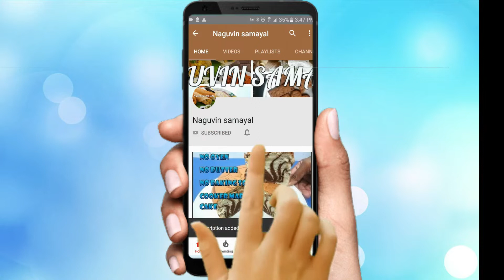Homemade Peanut Butter In 1 Minute|பீனட் பட்டர்|Easy Peanut Butter|By Naguguvin Samayal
Hi all, Welcome to Naguvin Samayal youtube channel!
Today, I am gonna show you how to make Peanut Butter without even a teaspoon of butter! Wanna see how?, then watch the video till the end without skipping. This peanut butter has the exact same taste as the store bought one. Except you mixer might get heated up while doing this. It i so elegant and delicious in taste because this one contains honey. So, it is sugar-free too. It is amazing and crunchy (you can also make it smooth) and also lovely too eat just like that!
Friends, pls comment down if u like this video.
Checkout our other homemade items:-

Also checkout our baking videos